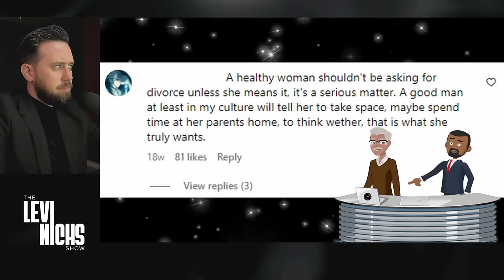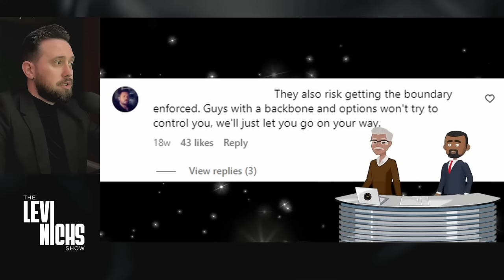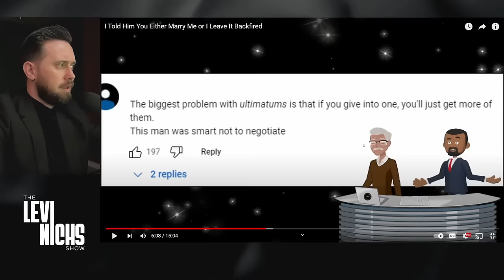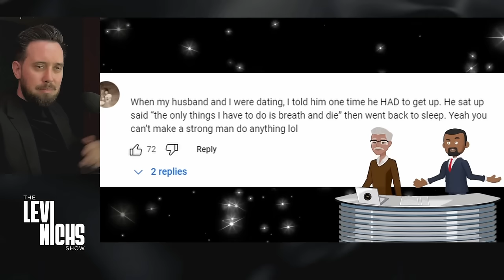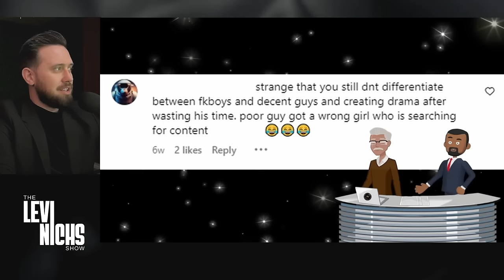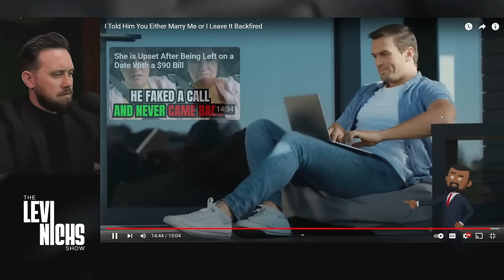I Told Him You Either MARRY ME or I LEAVE & It Backfired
Woman Gives Boyfriend ULTIMATUM & It BACKFIRES😂